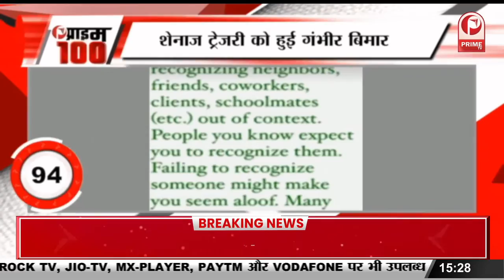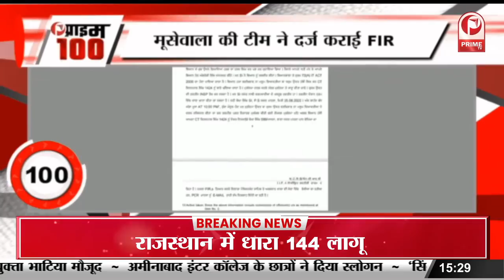Alia Bhatt Pregnancy News : आलिया ने प्रेग्नेंसी में काम करने पर किया रिएक्ट || Prime Tv